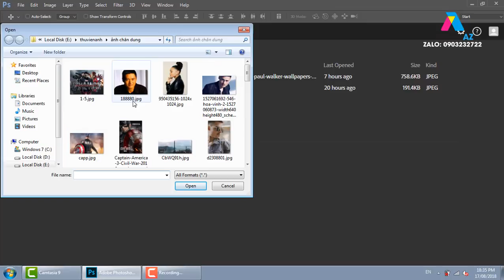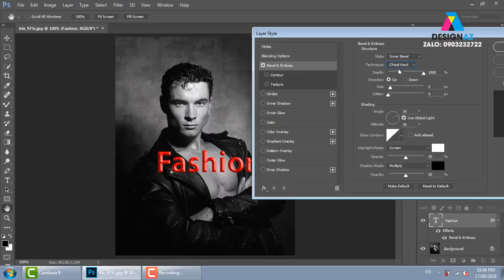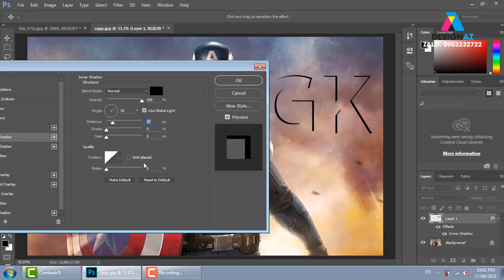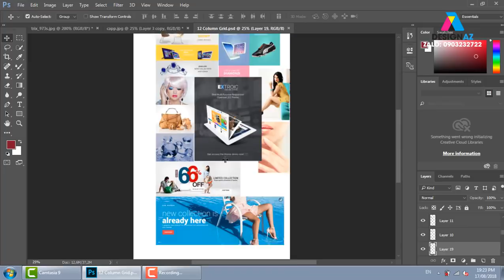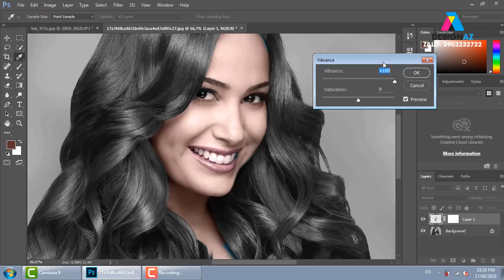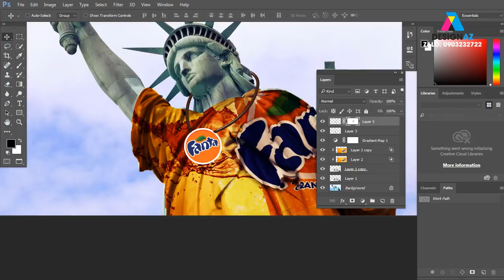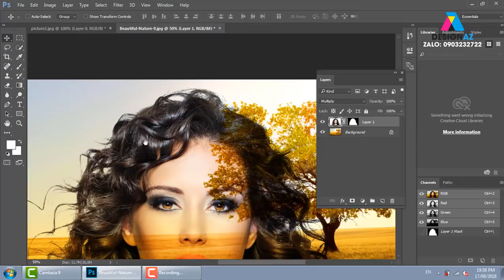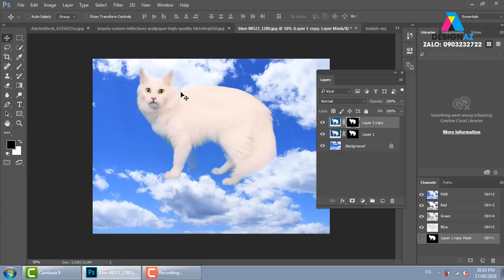cách học photoshop tốt nhất cho người mới bắt đầu, học thiết kế đồ họa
dạy photoshop dạy illustrator học photoshop học illustrator,tự học đồ họa,học thiết kế đồ họa,học thiết kế đồ họa online,học thiết kế đồ họa 2d,design,az,cách học photoshop tốt nhất cho người mới bắt đầu